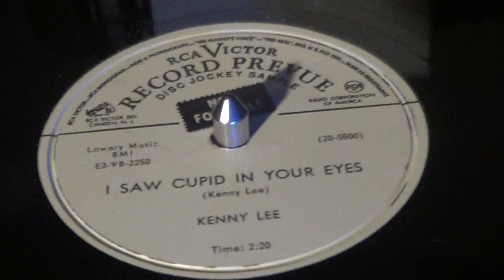KENNY LEE - I Saw Cupid In Your Eyes